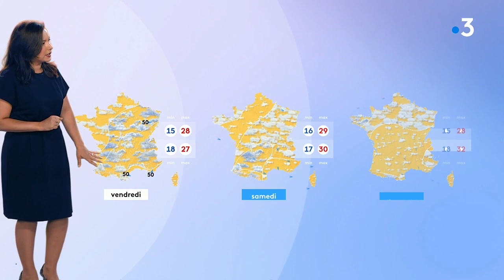Anaïs Baydemir 26 07 2022